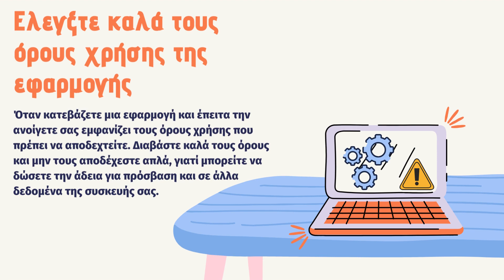Τι πρέπει να προσέξετε όταν κατεβάζετε μία εφαρμογή